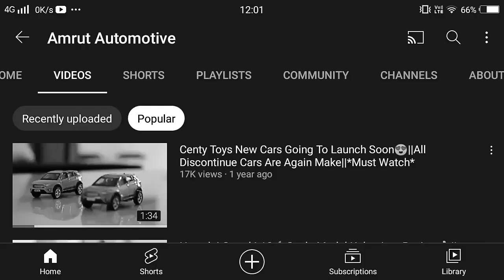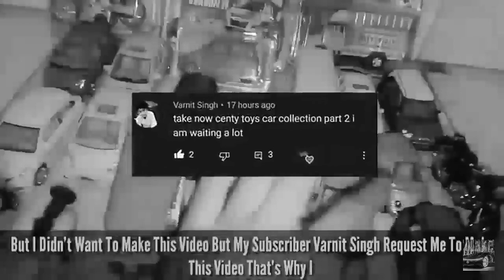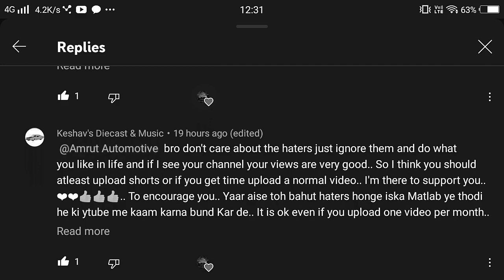BYE GUYS😘|| Thank You Guys For Support || Amrut Automotive || Leaving Youtube😭❤💘